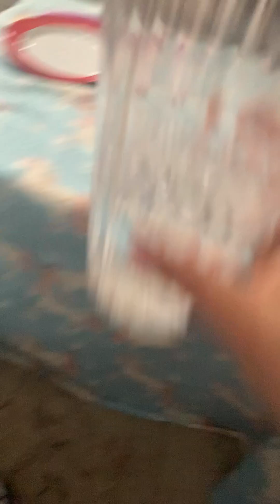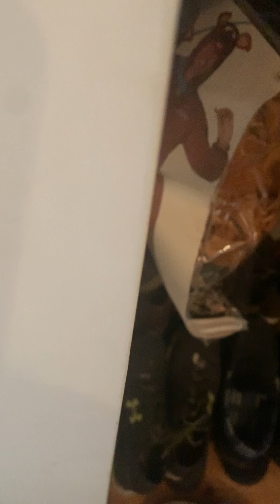Giving my dog a AMAZING breakfast